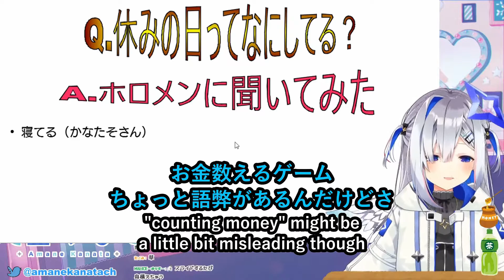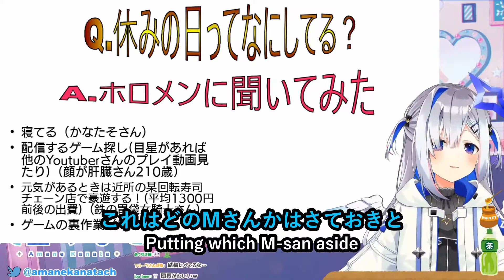Kanata's glorious PPT on what other Hololive members do on their days off 【Hololive ENG/JP SUB】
Any guess on M-san and Genius-san?
I think it's Marine and Aqua but who knows :O

If you have any trouble with the translation or the video in general, let me know!